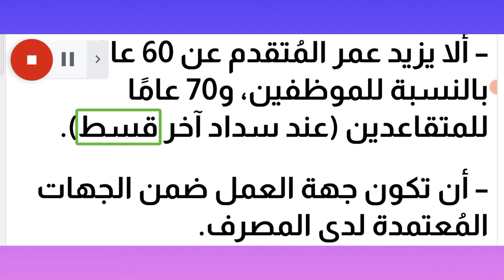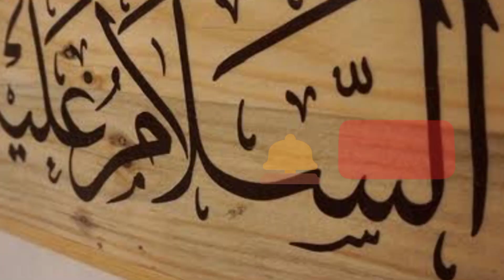تفاصيل تمويل شخصي من مصرف الراجحي..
قد يحتاج البعض إلى الحصول على قرض من أحد البنوك لقضاء دينه أو لشراء منزل، أو حتى للزواج، أو أي احتياجات حياتية أخرى لا يستطع توفيرها دول سيولة مالية كبيرة.

وفي هذا الإطار، يوفر مصرف الراجحي السعودي تمويل شخصي للسعوديين والمُقيمين بالمملكة، متوافق تمامًا مع أحكام الشريعة لإسلامية